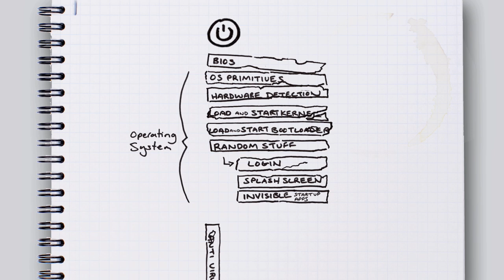What is Google Chrome OS?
Google invited us to help explain the announcement of the much anticipated Google Chrome OS.  Produced for Google by Epipheo studios.